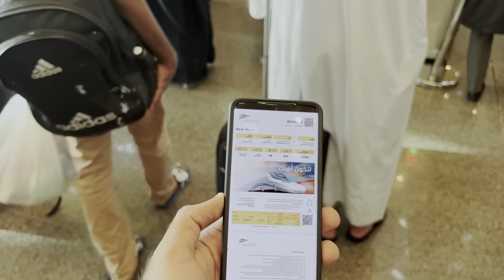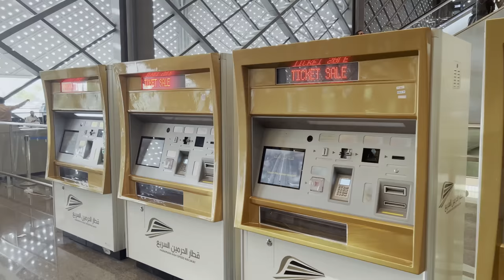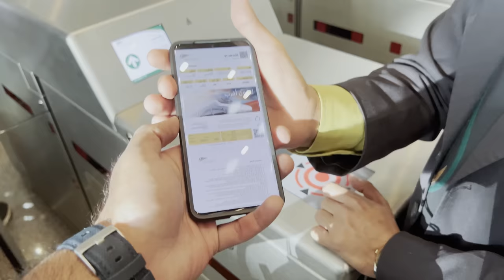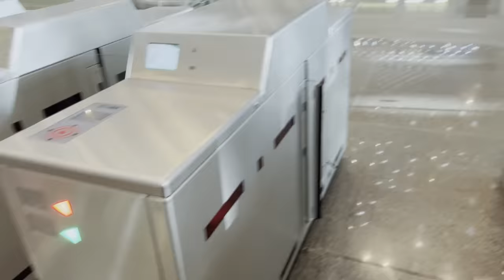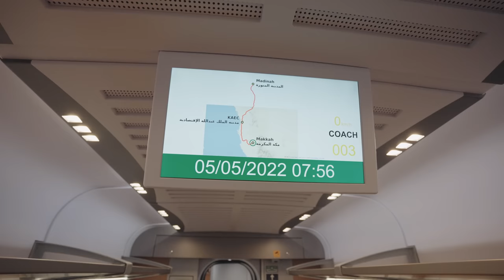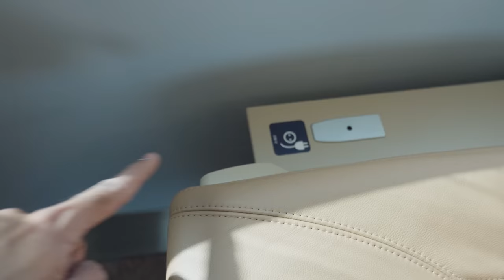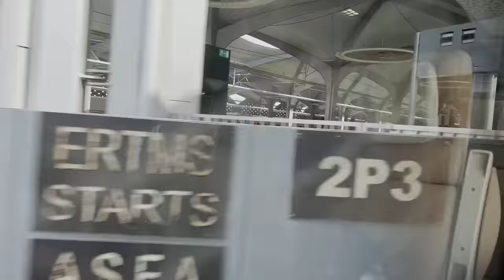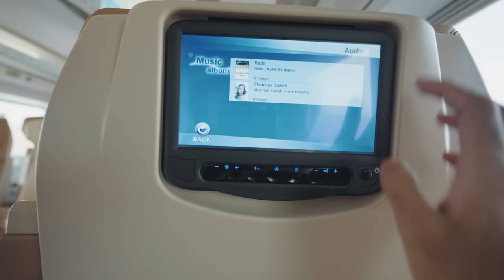BUSINESS CLASS of MOST LUXURY High Speed Bullet TRAIN 🇸🇦 | S05 EP.45 | PAKISTAN TO SAUDI ARABIA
Route:
Saudi Arabia Travel
Haramain Train from Mecca to Medina
Makkah (Mecca)
Mecca
This vlog is about the highspeed train from Mecca (Makkah) to Medina (Madinah) also known as Haramain Train.
Mecca to Madina Bullet Train Saudi Arabia
Makkah to Madinah Train Saudi Arabia